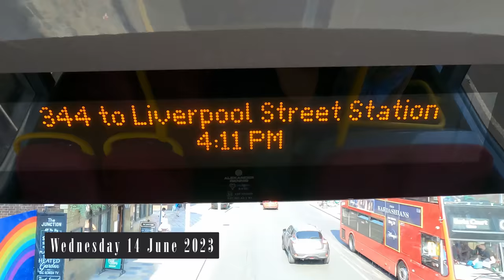5:00 PM After work I rode Bus 344 through London Bridge which was packed with people Welcome aboard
Route length 11.6 miles(18km)
If you are short on time and want to guarantee that you see all of the big sights in London, your best bet is the classic Big Bus Tours circular route. Today I am please to introduce you with routes 344,  what a great opportunity, please don't miss it out and watch till the end. There is the bus stops in case you need it, please have a look and find out where you exactly are located. You can tap on exact time and with doing that you will transfer to that particular moment.
00:00 Info
00:30 Clapham Junction Station (C)
02:42 (E)
03:57 Clapham Junction Station / Falcon Road (F)
05:00 Ingrave Street (N)
06:00 Battersea High Street (LK)
10:30 Bullen Street (LQ)
12:26 The Latchmere (LS)
14:44 Harris Academy / Battersea (LT)
15:39 Battersea Park Library (LY)
16:50 Macduff Road (LZ)
19:14 Battersea Medical Centre (G)
21:53 (A)
23:46 Battersea Dogs & Cats Home (J)
24:53 Battersea Power Station (A)
26:30 Riverlight Quay (B)
28:16 United States Embassy (C)
29:32 St George Wharf Pier
30:50 Vauxhall Bus Station (J)
33:10 Vauxhall Cross (P)
34:11 Tinworth Street (SL)
34:54 Salamanca Street (SM)
36:37 Lambeth Bridge (SN)
37:32 Lambeth Palace (SC)
38:18 Pratt Walk (E)
39:16 Lambeth Road / Kennington Road (J)
40:08 Imperial War Museum (K)
41:25 St George's Circus (D)
44:00 Elephant & Castle / London Road (C)
46:18 Elephant & Castle / Newington Causeway (F)
49:03 Great Suffolk Street (N)
50:12 Marshalsea Road (BH)
52:48 Southwark Street / Southwark Bridge Road (BV)
57:09 London Bridge (M)
58:22 Monument Station (Q)
01:00:45 Gracechurch Street / Monument Station (T)
01:04:02 Camomile Street (W)
01:05:17 Wormwood Street (Q)
01:06:30 Liverpool Street Station
Date filmed: Wednesday 14 June 2023
Filming location: London Bus Routes 344 Clapham Junction to Liverpool Station